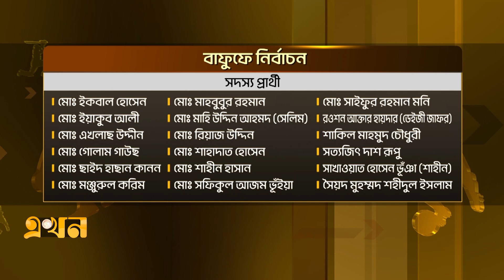বাফুফে নির্বাচনে সভাপতি পদ কেন আলোচনায় নেই? | BFF Election | Sports | Football | Ekhon TV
Our Office Address:
EKHON TV
City Park Lane
19, Hatkhola Road, Wari
Dhaka-1203
Bangladesh